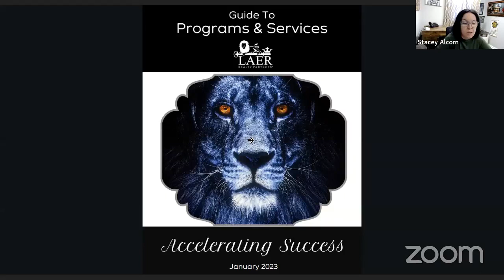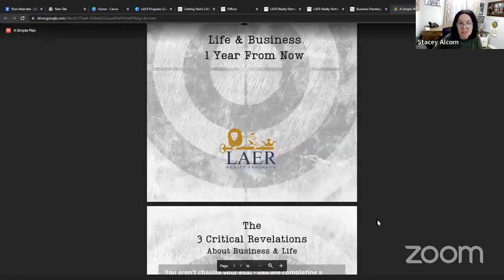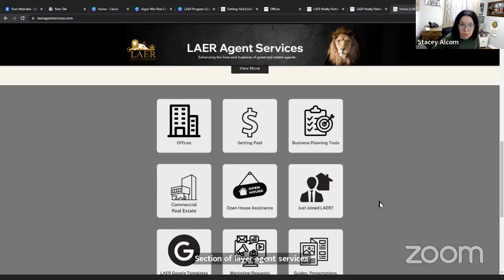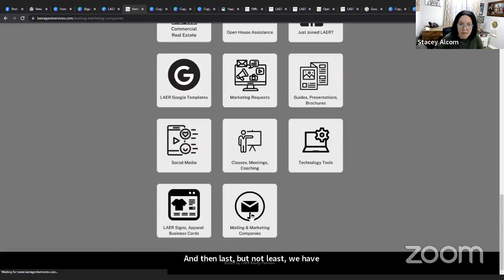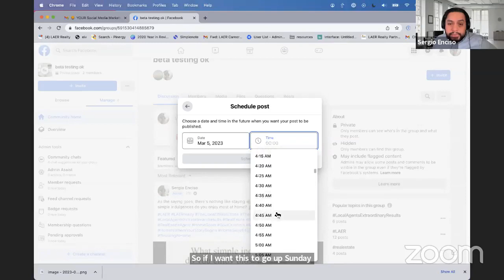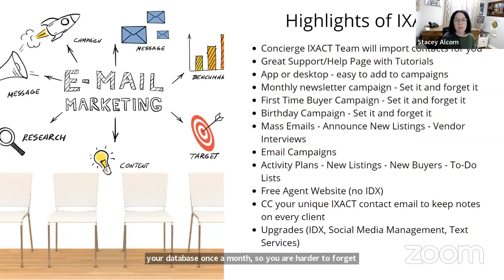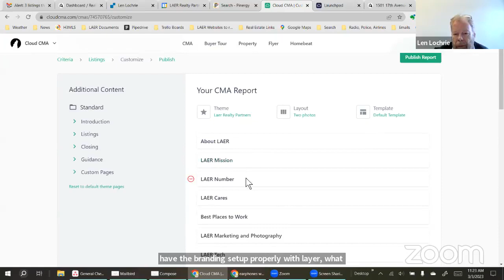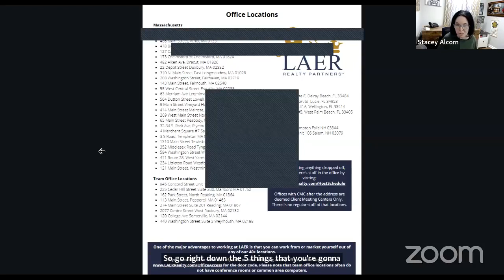LAER Boot Camp March 2023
Join us on the first Friday of every month for a Real Estate Tools Boot Camp. This is a 3-hour overview of all the tools, training, and technology available to hard-working, driven real estate agents who are determined to succeed regardless of market conditions.